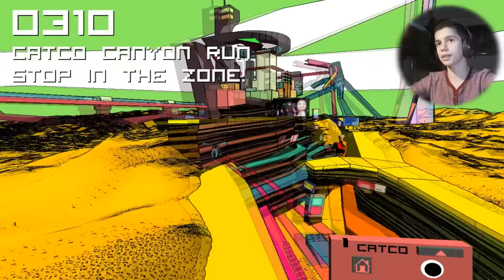AMAÇSIZ OYUN | Zineth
Amaçasız bir oyun olan zineth oyunuyorum.

✺✺✺DİĞER ANAHTAR KELİMELER✺✺✺
zineth,
fare,
saçma,
oyun,
amaçsız oyun,
farklı,
acayip oyun,
peynir,
yarış,
görev,